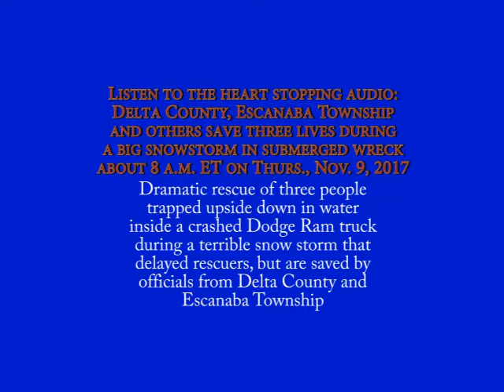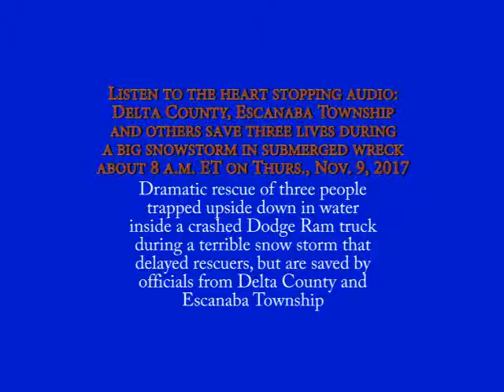The Rescue of three lives from submerged vehicle in snowstorm in Delta County, MI 11-9717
Listen to the dramatic rescue of three people submerged in water but rescue during Upper Peninsula snow storm
Three in pickup that slips and slides,and rolls upside down submerged in water during snowstorm in Delta County, while typical U.P. media was fast asleep at the wheel

Upper Peninsula Breaking News
News Director/Co-Owner
It all began at 7:51 a.m. on Thurs. Nov.9, 2019 in Delta County – as officers and EMS were already handling numerous rollovers.
Location: West Gladstone Bridge area just off U.S. 2/41 in Escanaba Township near or at 5631 County 420 21st Rd.
“The roadway is extremely slippery,” said an officer.
“Apparently in the ditch in the water on its roof, subjects inside are having a hard time getting out,” dispatcher told those headed to accident.”
Dodge Ram truck in the ditch on its top
There are “people are still inside – apparently it is still in the water”
The vehicle is “upside down in the water and nobody's gotten out yet,” said an officer.
“People are in the vehicle we are trying to get somebody to get a door open or get a window smashed so we can get the people out,” the dispatcher told responding emergency officials. “We are probably going to need the jaws” of life.
“They are trying to dig it out, the driver's side door is too smashed, they can't get the window broken,” an officer told the dispatcher.
“Radio be advised there are three people in that car,” he said.
“Be advised there are three people inside the vehicle, there is water (inside the truck) but they are able to breathe right now,” the dispatcher reported.
“Watch it Escanaba Township vehicles there is black ice out here,” one official said.
Then came word that two of three had been rescued and they were requesting the Jaws of Life for the third.
But those rescued were still waiting for an ambulance and had hypothermia symptoms. While the Rampart paramedics tried desperately to get to the scene in the worst of snow and ice conditions.
Until the ambulance arrived the victims were wrapped up and put in vehicles to begin warming.
A male survivor told officers he thinks he was knocked unconscious.
Then came word that the third person was also safe. Two were taken to the hospital.